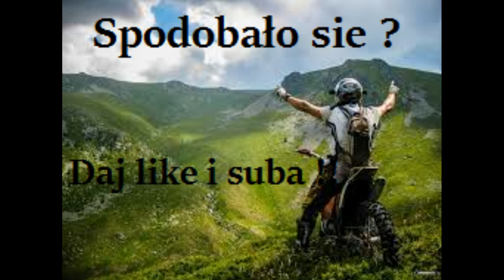Made In Enduro (kmx 125) #1